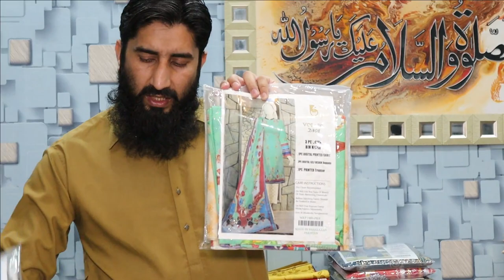RAMDAN OFFER 2021